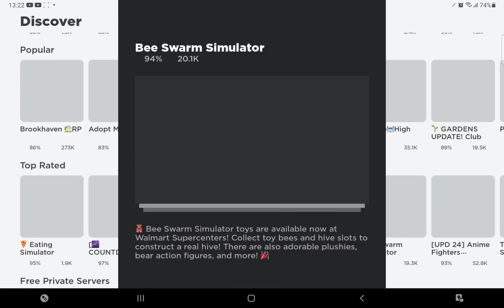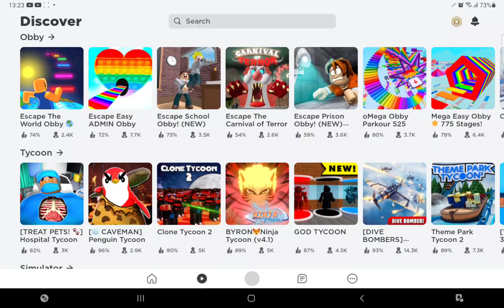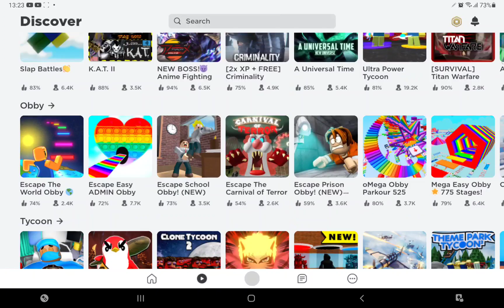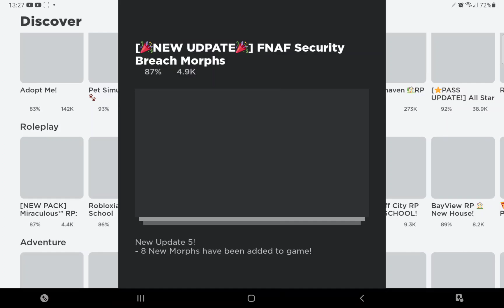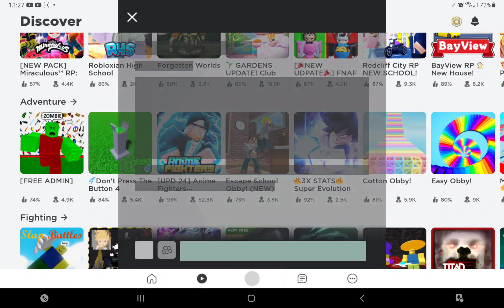11 April 2022